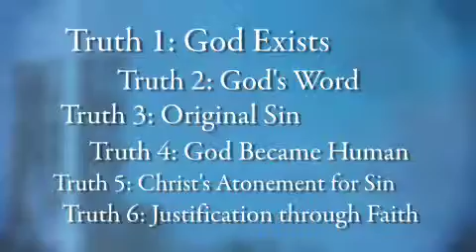'The Unshakable Truth' DVD Study by Josh McDowell, Sean McDowell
The McDowells establish a relational apologetic for today's generation! Their comprehensive handbook on what Christians believe, why they believe it, and how it's relevant to contemporary life is grounded in God's plan of creation, incarnation, and re-creation. Using Scripture and practical examples, they reveal 12 critical essentials to living out the Christian faith.

This dynamic video presentation distills the book's central points to help Christians know what they believe, why they believe it, how it's relevant to life, and how they can pass it on to the next generation.

Uniquely, Josh and Sean present apologetics relationally, showing how right believing affects both believers and people they encounter. In twelve 15-minute sessions they help viewers...

* understand God's grand plan of creation, incarnation, and re-creation
* discover the 12 "truth statements" of Scripture and why they're credible
* experience Christianity's authenticity through practical examples and real-life stories